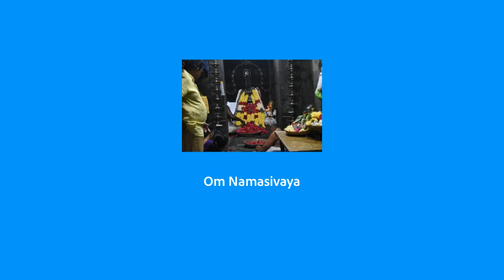Sapthakani pooja at Thirumalpur temple on 28.01.2023.